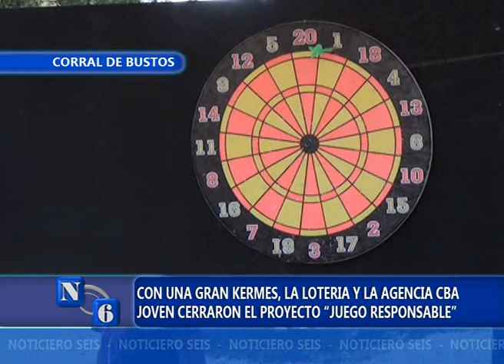JUEGO RESPONSABLE CIERRE DEL PROYECTO